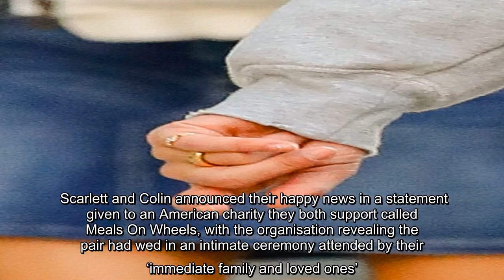Scarlett Johansson flashes wedding ring for first time out in New York after secretly marrying husba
✍   Scarlett Johansson stepped out for a stroll in New York and was seen sporting a new all-important accessory – her wedding ring.   The Avengers actress, 35, flashed her gold wedding band for the first time as she headed out for a stroll in the city without her husband, comedian Colin Jost, 38.   The pair sent fans into overdrive last month when they casually revealed they had tied the knot, after three years of dating.   Scarlett and Colin announced their happy news in a statement given to an American charity they both support called Meals On Wheels, with the organisation revealing the pair had wed in an intimate ceremony attended by their ‘immediate family and loved ones’.    Now, Scarlett is settling into married life and it seems to suit her, as the Black Widow star looked totally relaxed as she headed out with her wedding ring firmly in place.   Asides from the noticeable new addition to her left hand, Scarlett was seen looking lovely while keeping it low-key in jeans and a grey c ...